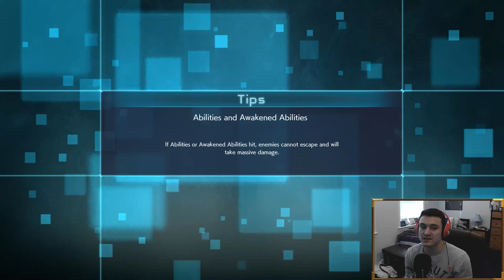TOTAL RAGE | Jump Force Gameplay